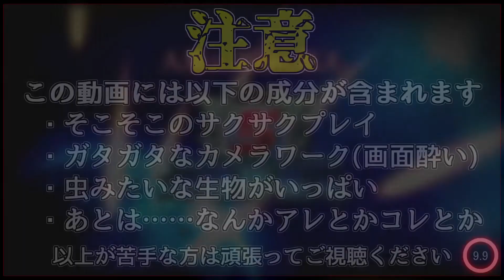【サクサクプレイ】主人公が最初から強いEDF5【地球防衛軍5】M006(ミッション006)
素晴らしいとは思わんかね！！！

録画ソフト：OBS studio
編集ソフト：AviUtl ver1.10
エンコードソフト：つんでれんこ

使用させていただいたBGM素材のサイト

使用させていただいた効果音素材のサイト

OP：00:00
ミッションスタート：00:40
ED：08:46